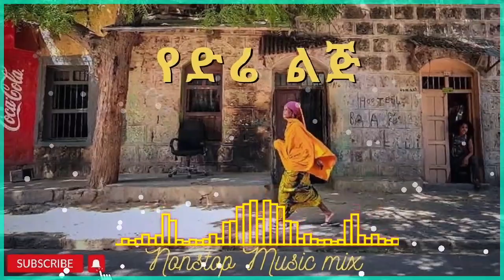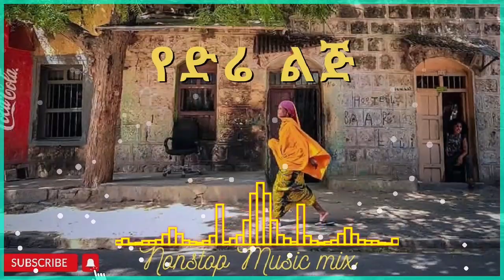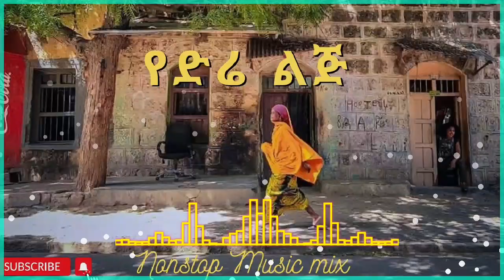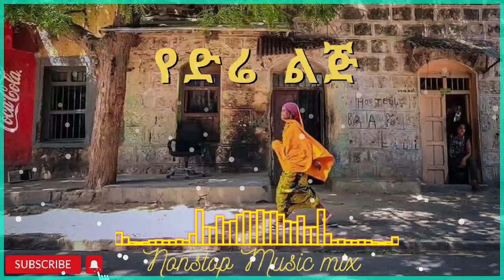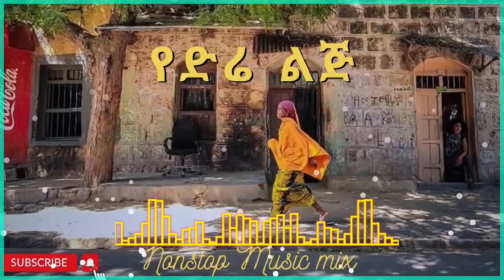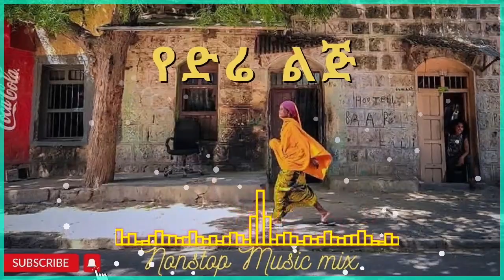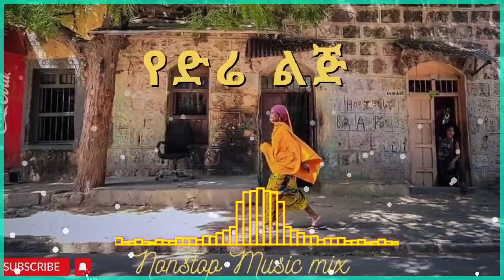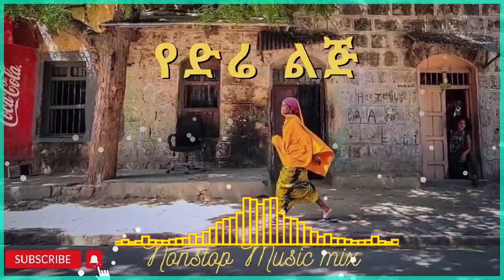ስለ ድሬ የተዘፈኑ ምርጥ ሙዚቃዎች ስብስብ | All about the city of love Dire